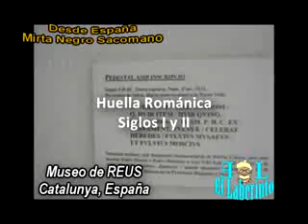EL LABERINTO 178 03 BLOQUE MIRTA 1ERA PARTE